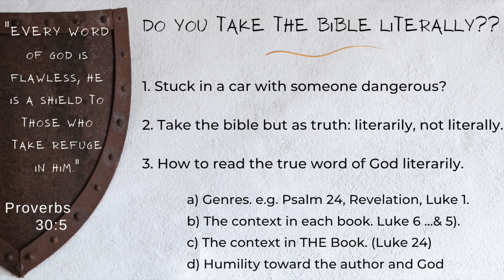Bible Talk: Do You Take the Bible Literally? Proverbs 30. Blake Hatton. Bondi Anglican. May 9 2022.